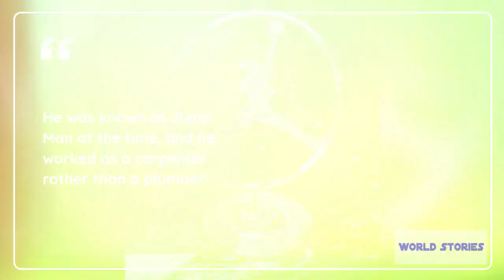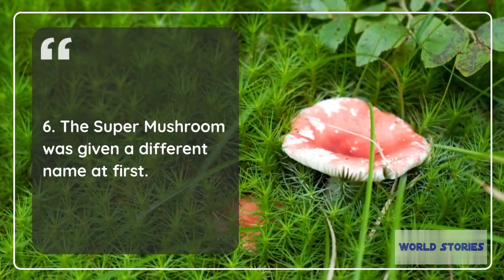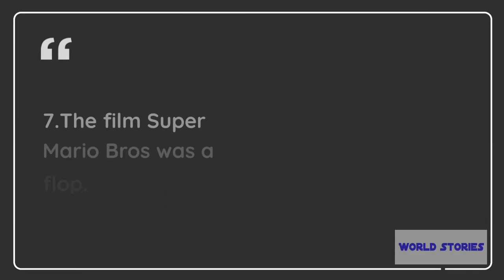Nintendo's Mario Has 7 Amazing Facts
If you grew up in the 1990s like me, you've almost certainly played Mario, Nintendo's most recognizable and well-known character!
Mario's character is still an important aspect of Nintendo's image today. Despite his physical changes since his first debut in the early 1980s, he is easily known throughout the world, and the shocking fact is that he almost didn't happen at all!
Even though the plumber is well-known, few people are aware of his poor roots or past.

Without further ado, here are some incredible facts about the guy himself.
1. Mario made his debut with Donkey Kong.
2. Mario was on the verge of not happening.
3. Mario is Nintendo's most profitable character.
4. Mario's well-known mustache was a deliberate choice.
5. Mario isn't always the hero he appears to be.
6. The Super Mushroom was given a different name at first.
7.The film Super Mario Bros was a flop.

I hope we can take lessons from this video